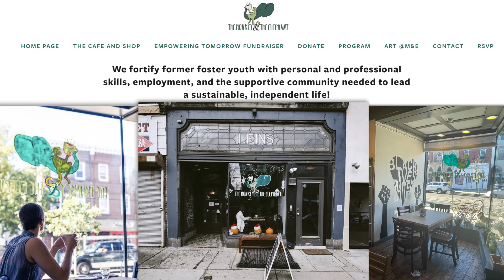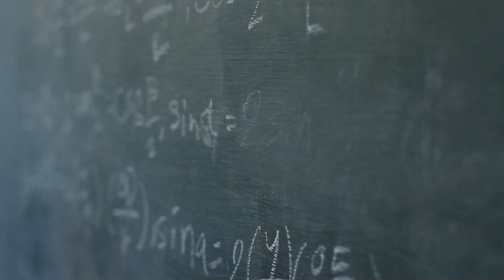Master of Education in Urban Education and Policy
Gain the foundational knowledge and skills to make a significant difference in education at the classroom, community or policy level with the Master of Education in Urban Education and Policy in Temple University’s College of Education and Human Development.